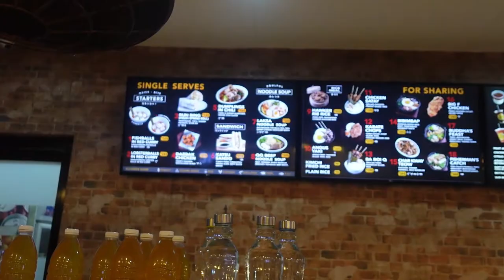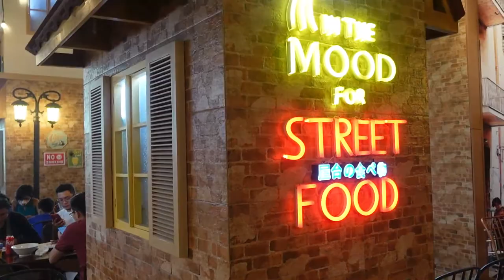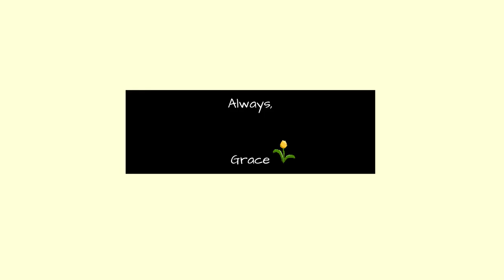Where to Eat in Cebu? | Ulli's Streets of Asia | 2022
Hello Fluffy Friends,

If ever you'll visit Cebu, please don't forget to drop by Ullis. We love their Laksa so much. Their servings are big good for 2-3 persons.

Located in: Cebu Business Park
Address: Level 1, The Alcoves, Ayala Center Cebu, Cebu City, 6000 Cebu
Hours:

Thank you again for spending your time watching my video.

Again, it's just us filming and documenting.

Let's create a community of love, respect, sharing, politeness and support. Let's avoid posting anything hateful, harsh and disrespectful in the comment section.

Always,

Grace🌷